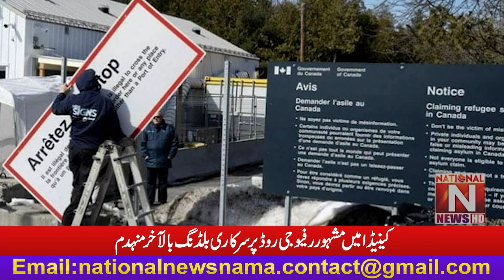The government building on the famous Refugee Road in Canada has finally collapsed